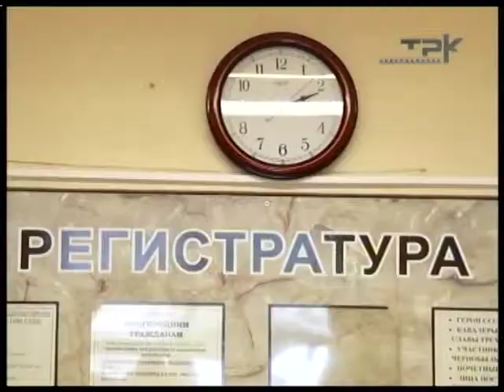КОРЬ ПРИШЛА В ОБЛАСТЬ